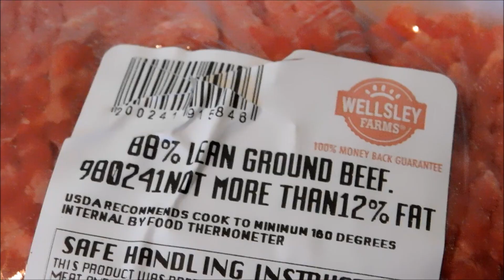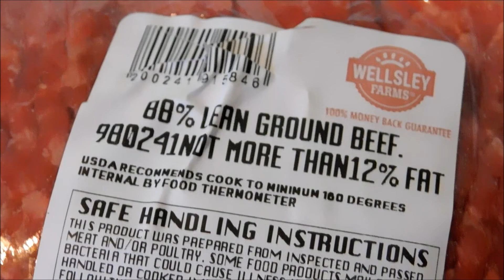Ground Beef Kebabs, Bj`s Ground Beef Meat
Current price of BJ`s  Ground beef is $3.99 per pound.
Ground Beef Kebabs Cooking Methods
Precook in preheated cast iron grill pan until grill marks  are visible (3 minutes each side.)
Air fry in preheated oven in 450 F for 2 minutes.
Ingredients
For the Kebabs:
1 pound ground beef
1 large onion
1 garlic clove
1/2 bunch of parsley
1 teaspoon ground cumin
1 teaspoon salt
1/2 teaspoon ground black pepper
1 teaspoon sweet paprika
1 teaspoon dried oregano